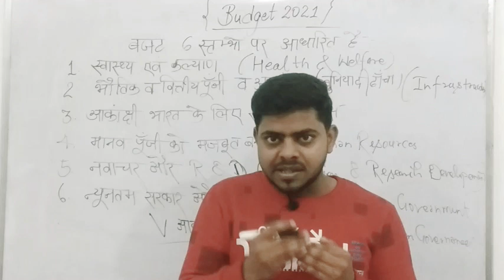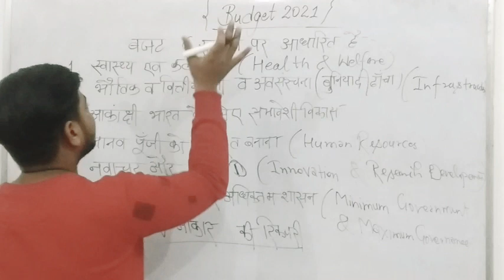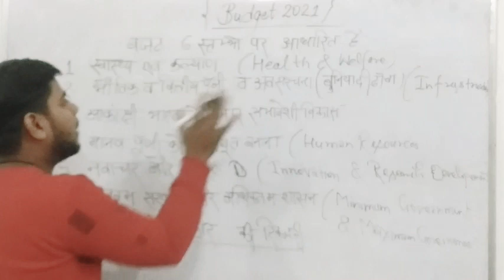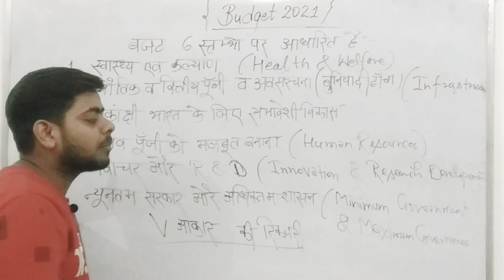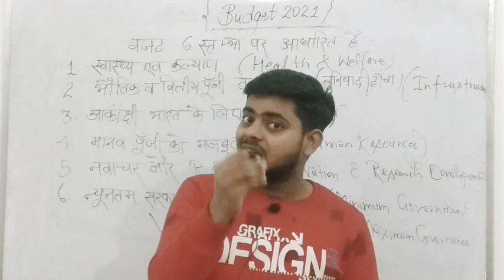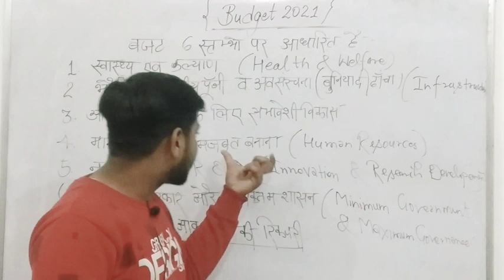Budget 2021 l Positive & Negative Points of Budget 2021 l Pros & Crons of Budget 2021 l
In this video lecture , Alok sir brings you 'Analysis of Budget 2021".

Additional related ;
budget 2021
budget 2021 gk
budget 2021 hindi
budget 2021 explain
budget 2021 vistar main
budget 2021 mn kya aya
budget 2021 kisne pess kiya
budget kya hota hai
budget kya hai hindi main
budget kya hai